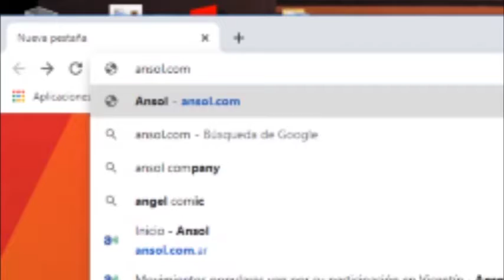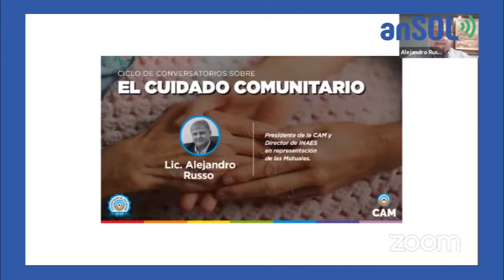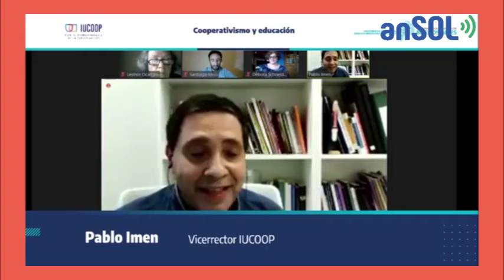TRABAJADORAS COMUNITARIAS buscan ser reconocidas ECONÓMICAMENTE como ESENCIALES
La Dirección de Cuidados Integrales planea un bono para trabajadoras socio comunitarias.
Los trabajadores de la cooperativa Cerealcoop, de Tres Arroyos, y sus familias,  fueron amenazados.
Países europeos destinan un 1% de su PBI a la economía del cuidado.
La Cooperativa Obrera cumplió 100 años y lo celebró inaugurando un nuevo espacio físico.